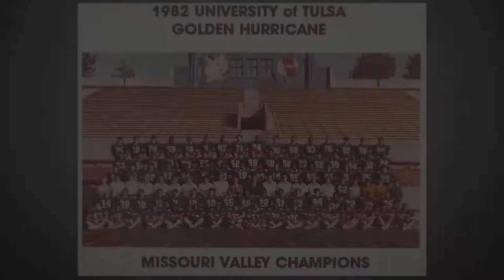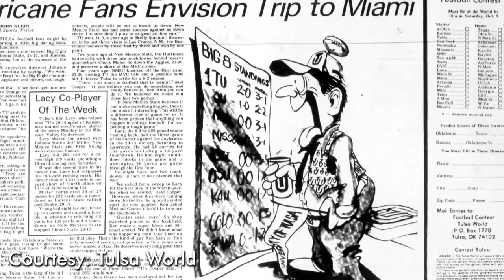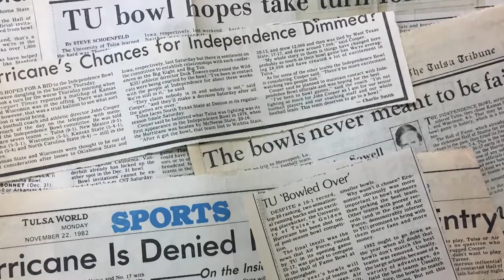TU Classic Moments - Football - 1982